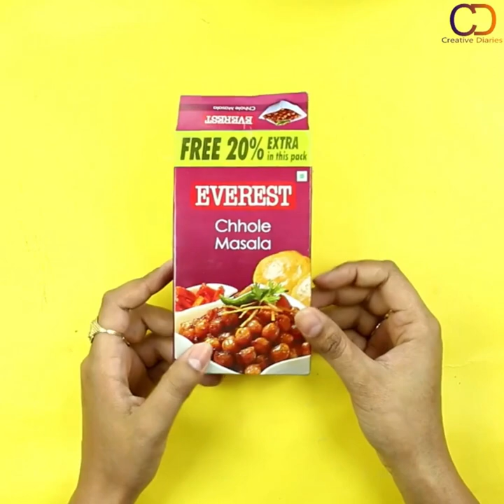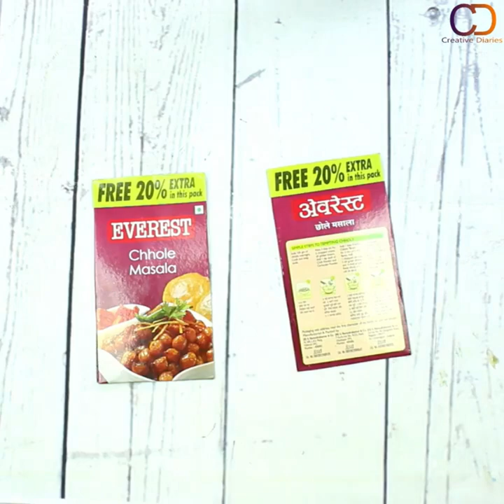3 DIY DIWALI TORAN MAKING IDEAS III DIWALI WALL HANGING IDEAS III Creative Diaries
Love
Creative Diaries